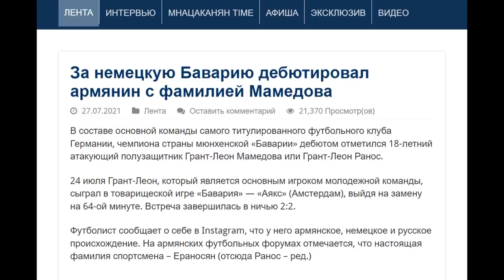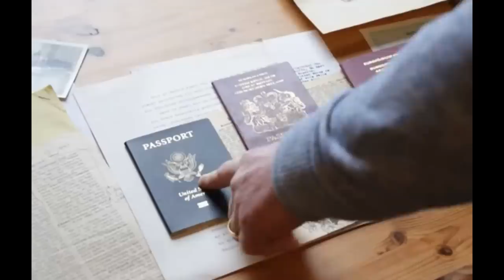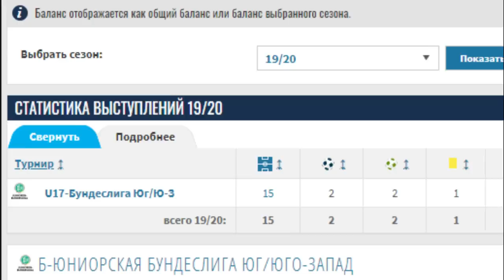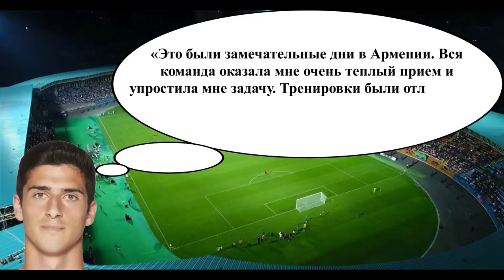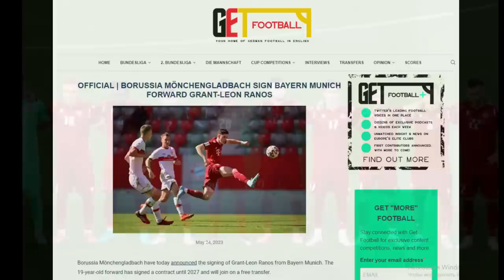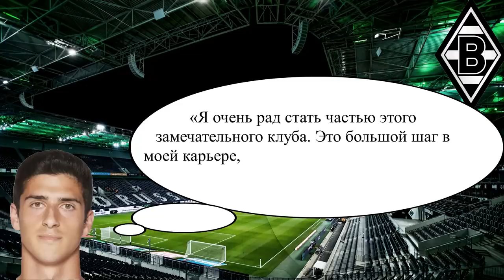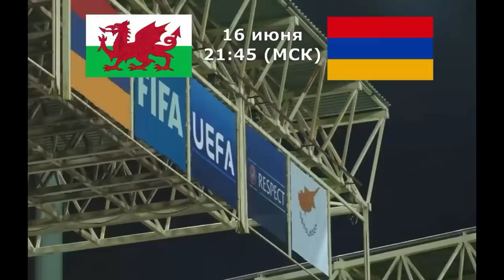Грант-Леон Ранос - армянский лев из Германии. Биография и карьера (Eng & Arm Subs)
Биография и карьера талантливого нападающего национальной сборной Армении и Боруссии из Мюнхенгладбаха Гранта-Леона Раноса.